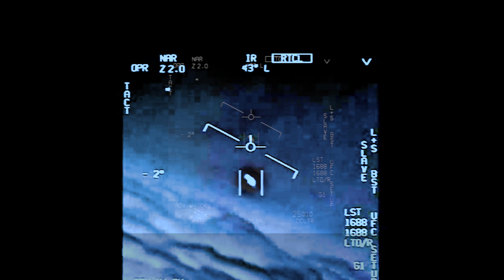Dim Stars: The Object - Secure Network Video Feed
23.0118 Secure Server
**Begin Transmission**

Released by Network Central: A printed sketchbook proving alien life will be released shortly. Only 171 copies were able to be printed before the government stopped production.  Information will be sent securely to your devices soon.

They can also register themselves to the Network to get notifications by visiting

**End Transmission**
23.0118 Secure Server